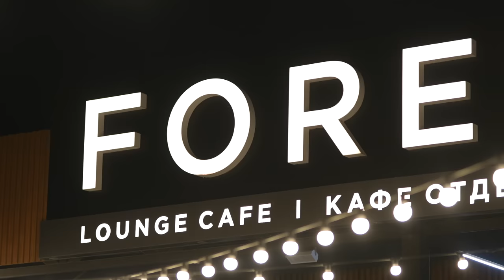Раяна Асланбекова - 1амийна